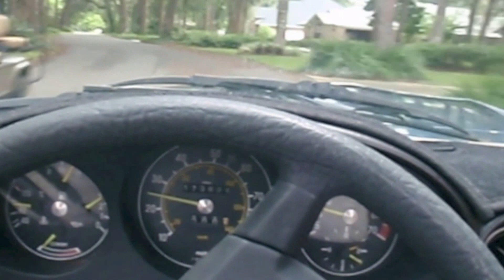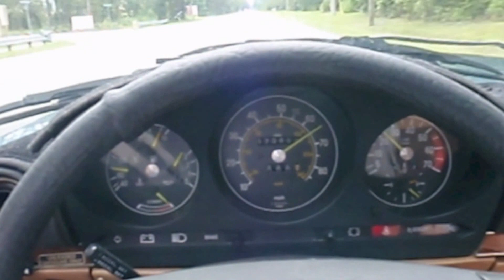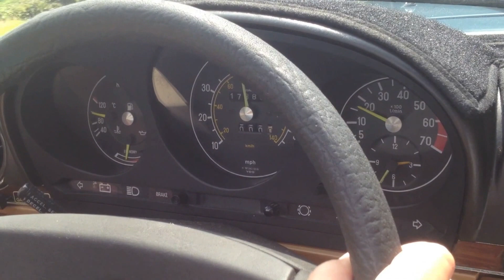Mercedes380SL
My Mercedes 380SL for sale on ebay